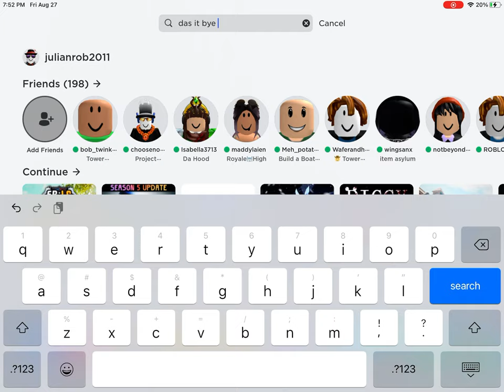Just killing some winnings smiles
Killing smiles